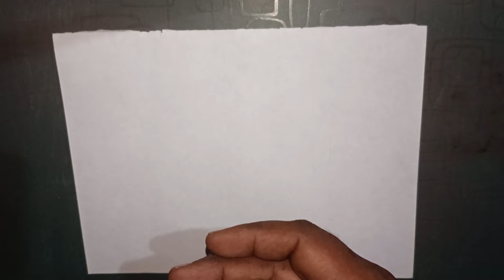Vashikaran mantram || వశీకరణ మంత్రం